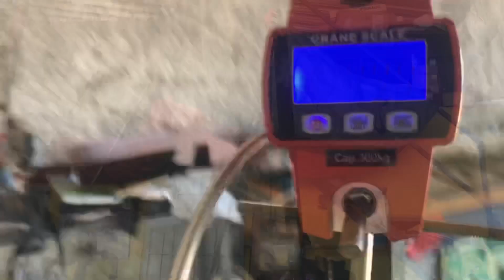Mini Trike Elétrico mais leve